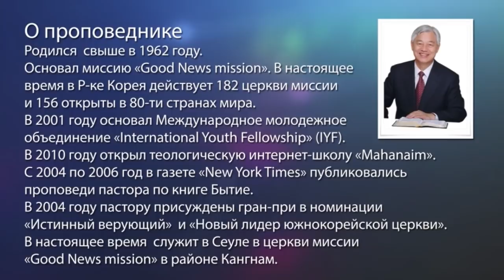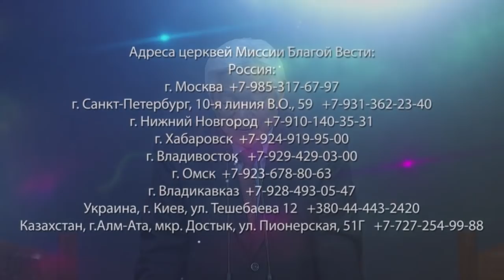Подвиг царицы Есфирь. «Да будет свет» (165)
Писание говорит, что в этом мире правит дьявол. Именно поэтому верующие должны вести серьезные войну, чтобы привести даже одного человека к Богу. Пастор Ок Су Пак в этой проповеди истолковывает историю из Библии, когда Есфирь и Мардохей спасли свой народ. Все началось с того,что царица Астинь не послушалась своего мужа. Служитель рассказывает историю одной женщины, которая рассказала правду стражам порядка о том, как она уклонялась от всех налогов и чем это для закончилось.Почему царь разгневался на Астинь? Почему царь выбрал именно Есфирь? Почему царь решил выслушать ее? Служитель ответит на эти вопросы, а также вспомнит то время, когда даже не мог себе представить, что будет пастор, а собирался только ремонтировать крыши и убирать мусор. Присоединяйтесь к просмотру.